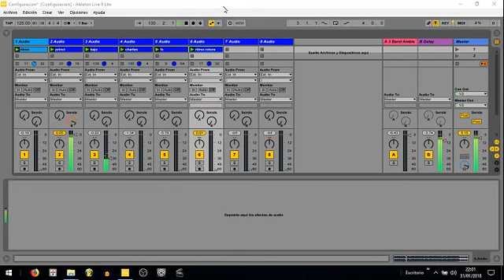Preparando un live!!!